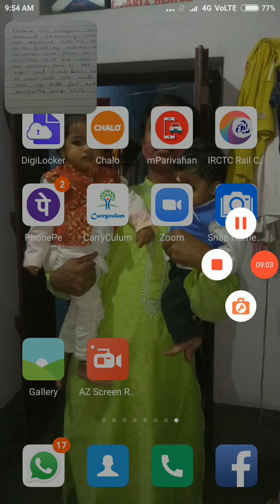The limit of mind questions and answers A7ANDA11